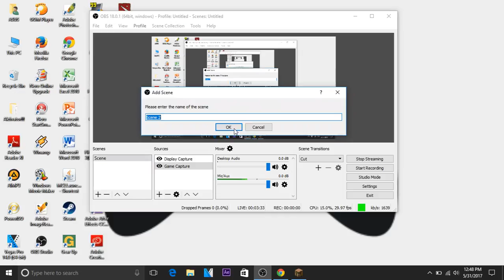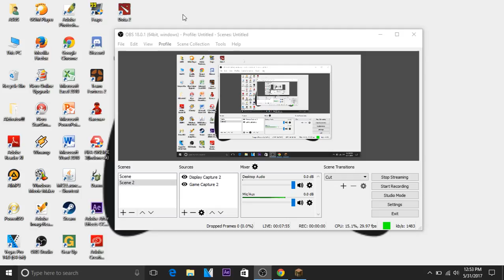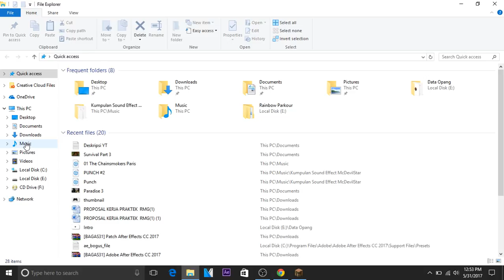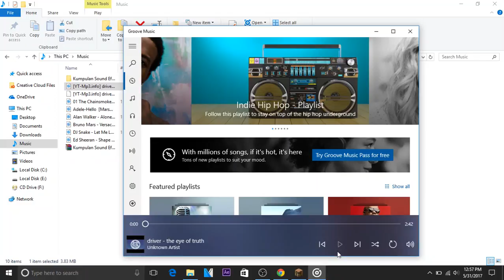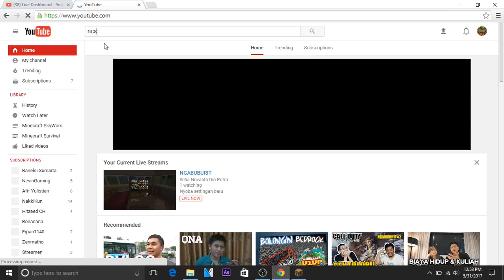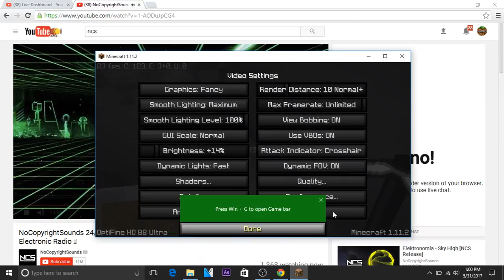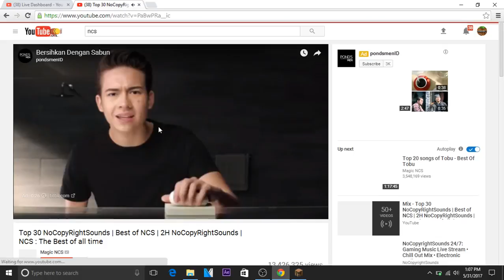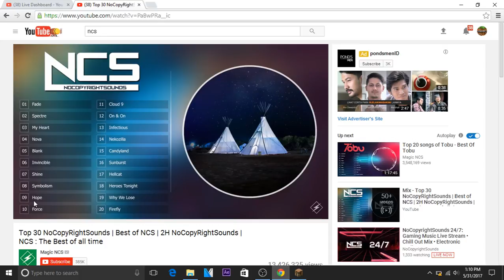NGABUBURIT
Nyoba settingan baru